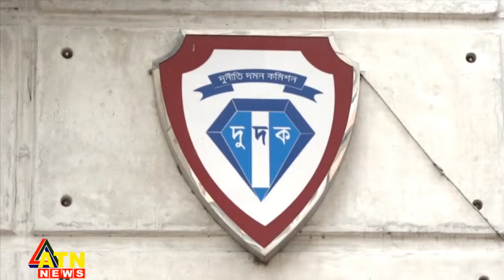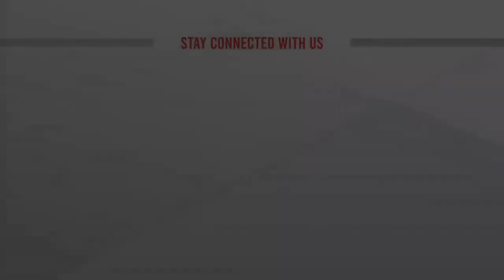কিছু ধর্মব্যবসায়ী নেতা অর্থ পাচারে জড়িত : গণকমিশনের শ্বেতপত্র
কিছু ধর্মব্যবসায়ী নেতা অর্থ পাচারে জড়িত : গণকমিশনের শ্বেতপত্র  |  @ATN News